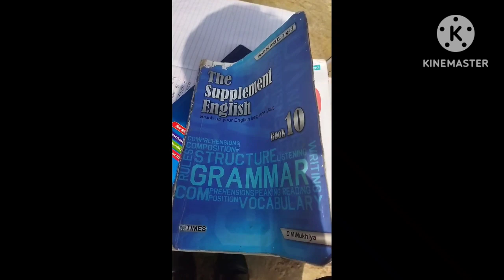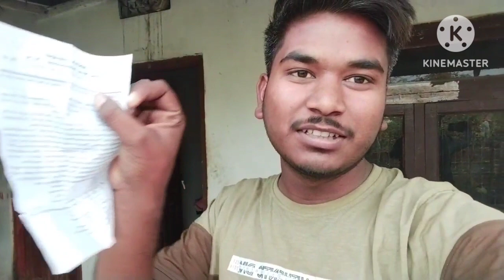funny exam practice😂 comeday video#Rohit199vlog